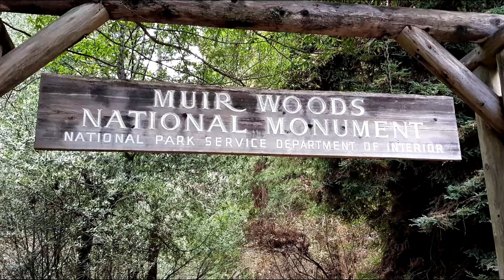RoadTrip USA - Muirwoods (GoPro)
Muirwoods est un parc national protégé près de San Francisco avec de magnifiques Séquoias

Narrateur : Patrick Repos